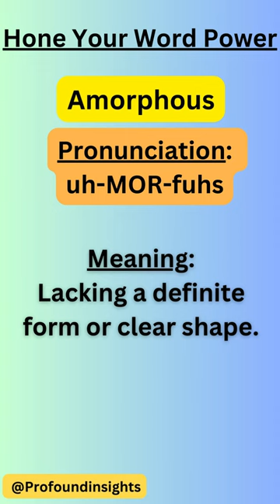Amorphous new word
@profoundinsights Welcome to the Hone Your Word Power series of shorts, where you can learn a new word every day along with their pronunciation, meaning and a real-life example.